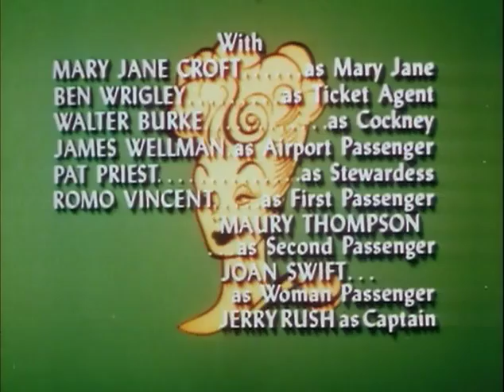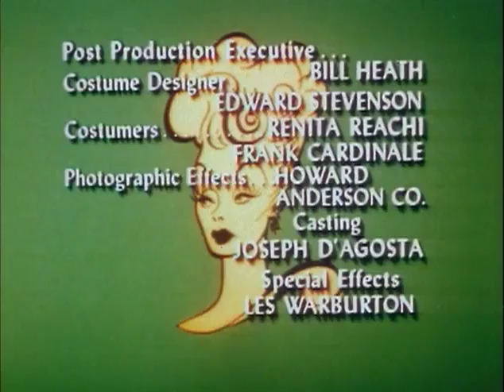The Lucy Show LUCY FLIES TO LONDON